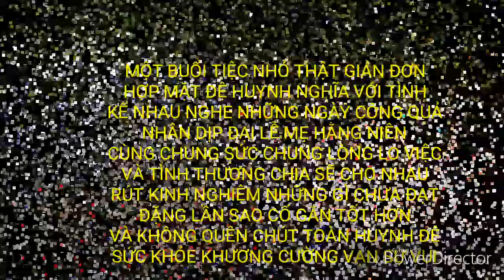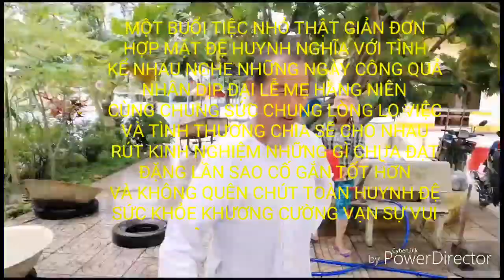HỢP MẶT HUYNH ĐỆ CÔNG QUẢ 17THÁNG 8